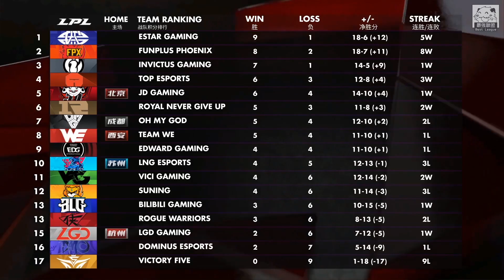OMG vs IG TheShy上路被兩度單殺 Rookie二話不說五殺覺醒！Game 1 | 2020 LPL春季賽精華 Highlights